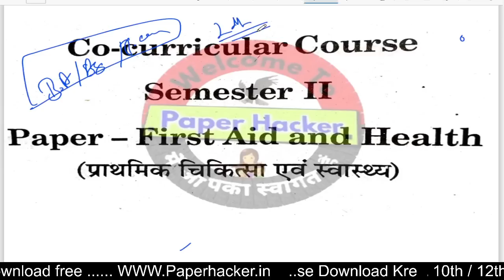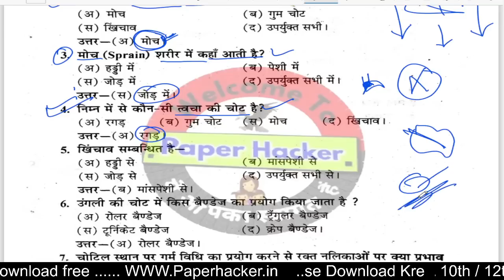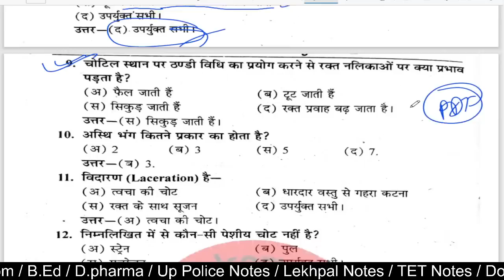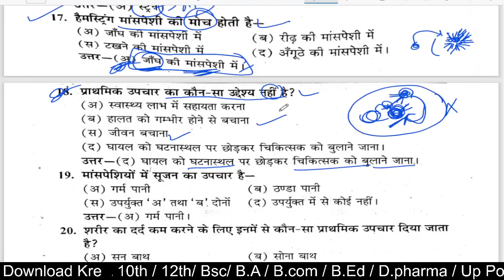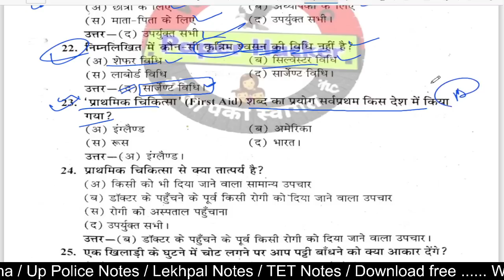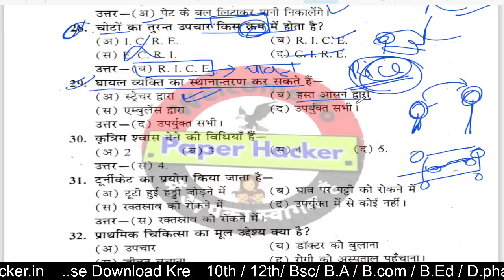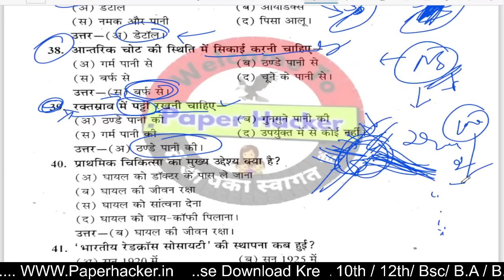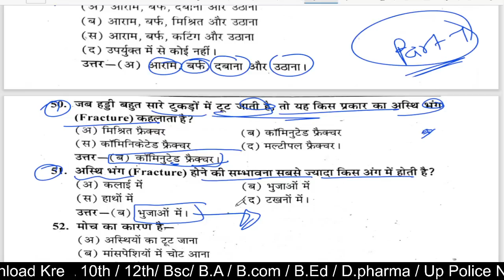First aid and Health MCQ 2022 important, BA|Bsc|Bcom By Suraj raj sir, Paper hacker